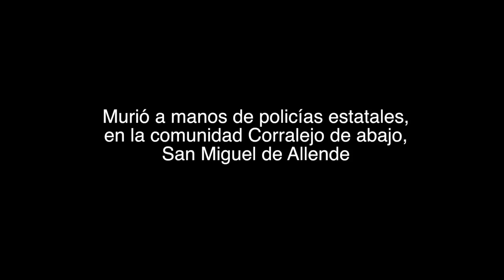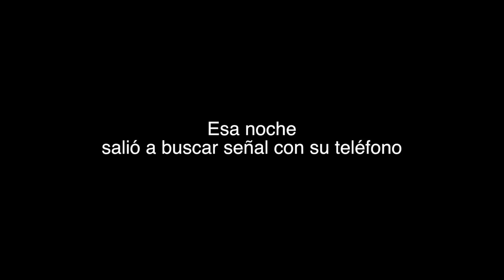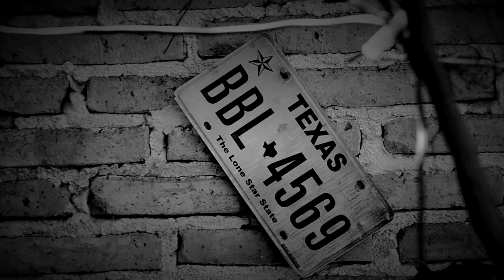Guadalupe Cayente Moreno; el suplicio de una madre sin justicia